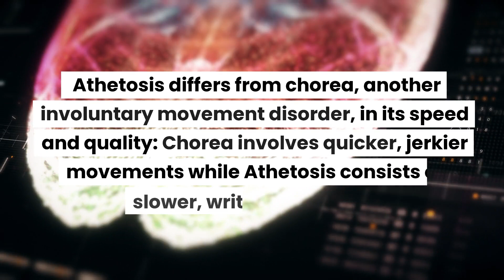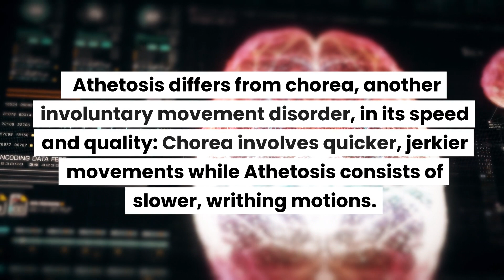What is Athetosis? What Causes Athetosis?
In this video, you will acquire valuable insights about Athetosis, a neuromotor condition characterized by slow, snake-like involuntary movements. Doctors should be aware that Athetosis predominantly manifests after damage to the basal ganglia, a critical region for motor control.